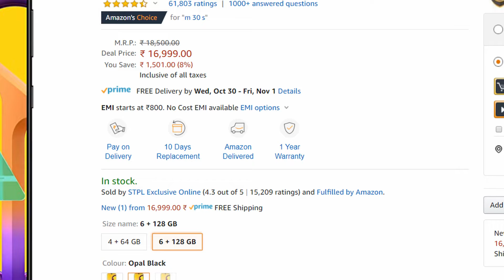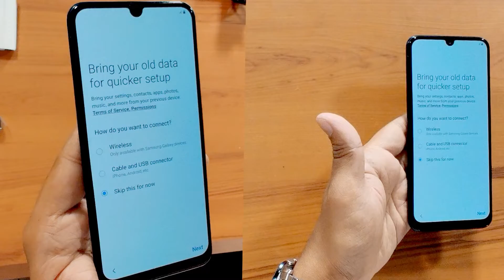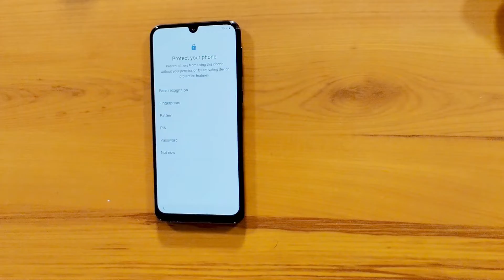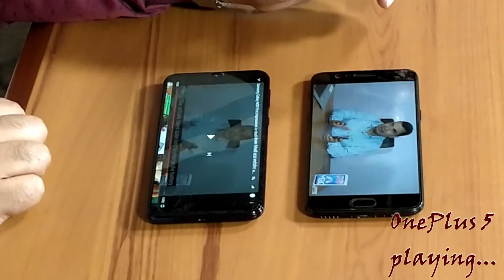बड़ी बैटरी वाला सैमसंग गैलेक्सी M30s- अनबॉक्सिंग और मेरे विचार: Samsung Galaxy M30s Unboxing & Review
सैमसंग गैलेक्सी एम-30 के बाद सैमसंग ने एम-30s लांच किया है जिसमें 6000mAh की बैटरी, अच्छा प्रोसेसर और बहुत बढ़िया ट्रिपल कैमरा सेट-अप है; एम-30 के अच्छे फीचर इस फ़ोन में भी हैं जैसे कि शानदार स्क्रीन, सैमसंग ब्रांड और एक्सपांडेबल मेमोरी।